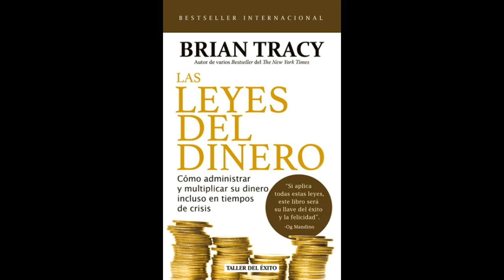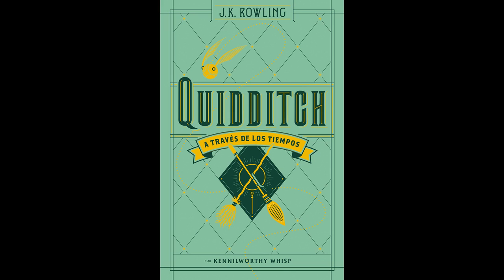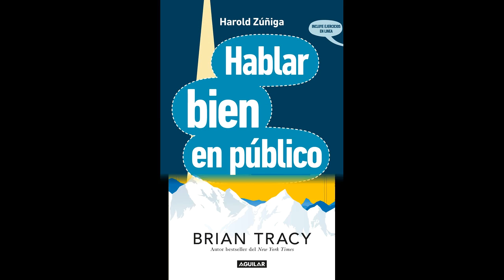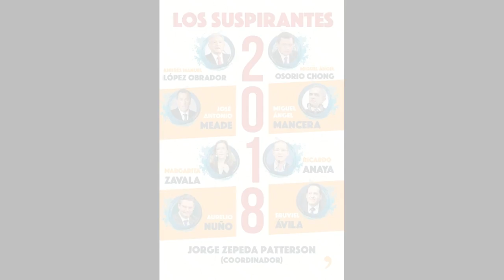Recomendaciones Junio 2017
Cada semana subiremos un video con nuestras recomendaciones y/o novedades para que los compren en el sitio web y las sucursales de Poza Rica, Ver. y Tuxpan, Ver.: